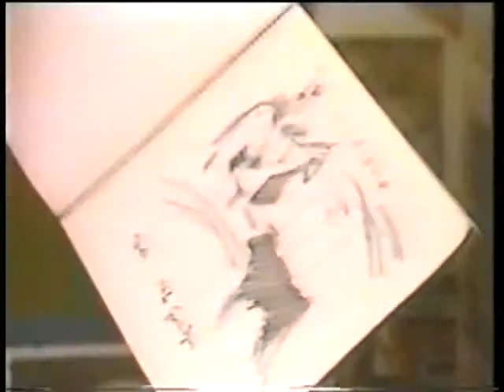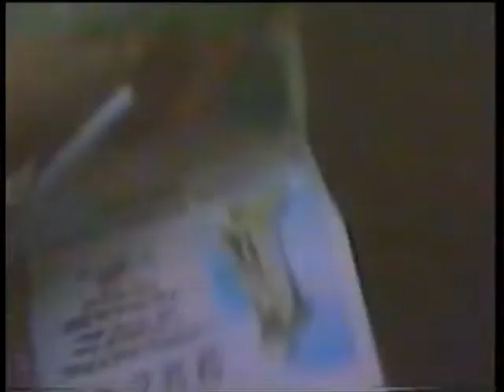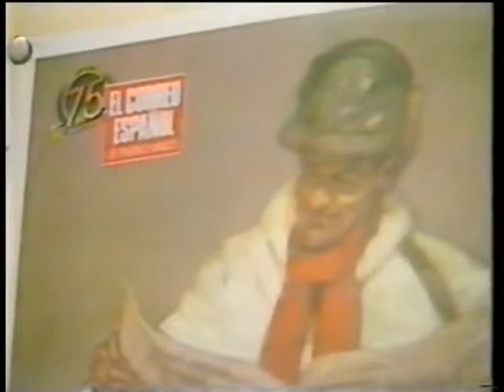Los toros, el toreo y mi inicio en un arte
Los Toros son la esencia de parte de la obra del autor y pintor Ignacio García Ergüín. El recuerdo de Salamanca, los dibujos, los primeros apuntes en esta localidad, formaron parte de sus recuerdos, de las capeas, que le permitieron crear los primeros esbozos de una interpretación que le ha consagrado con respecto a un tema concreto.

La Manada de Toros del Museo de Arte de Bilbao es el significado y manifestación de un ejemplo acerca de una pasión, que "me ha dado grandes alegrías". Según Ergüín, "los retratos de los toreros, me proporcionó confeccionar la figura de Alejandro. En ese sentido, la Exposición de Houston me ha consolidado como un especialista, aunque hay otros temas que me han dado grandes alegrías".

Por otro lado "los pintores vascos se han acercado a Castilla, es decir, de una forma muy real, quizás por acercarse de una manera distinta a los pintores que son de origen castellano". Es diferente, nos relata Ergüín, que es un especialista de los paisajes de la meseta, pero sin desmerecer a la vistosidad de Bilbao y otras ciudades, localidades y municipios de País Vasco.

En el estudio, García nos abre sus pensamientos, la forma con la que ha afrontado algunos de sus cuadros, así como disfruta con otros artes, como la música, la literatura u estilos diferentes. El movimiento del color negro, la forma de transmitirlo, es una de las sensibilidades de un pintor que ha buscado profundidad, dejar de lado el aburrimiento y "ser como uno mismo, reflejando lo bueno y lo malo, pero lo que somos".

Este vídeo es un documento histórico para conocer, de forma breve, a unos de los pintores contemporáneos más relevantes de la escena vasca, española e internacional.

Madrid, mes de mayo de 2012.